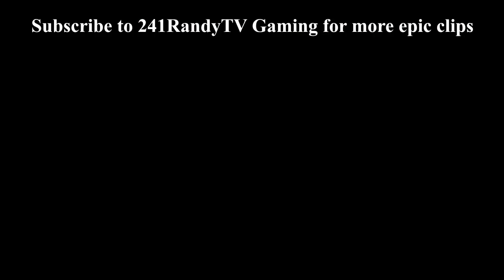|*DETONATOR SWARM VOLUME 3*| - Deep Rock Galactic [MODDED] FULL MISSION Gameplay - Swarmageddon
Its Detonator SWARM VOLUME 3!! MULTIPLE MASSIVE swarms make this the most detonators we've ever experienced in a short mission. They just keep coming!

Learn how to have a swarm in your own game (PC only, sorry) with the 'Custom Difficulty' mod!

0:00 - Detonator swarm #1
0:55 - Swarm #1 goes BOOM
9:48 - Detonator swarms #2,3,4 spawn in
13:40 - Detonator detonation.
13:55 - Detonator detonation, again.
20:36 - Did I mention there was a detonator swarm?

Mods used:
2X Flashlight Range
Bulk Detonator Infestation (GODlike)
Molly Respects Boundaries
Hazard 4 Carry
Double Enemy Cap
Weapons in Space Rig